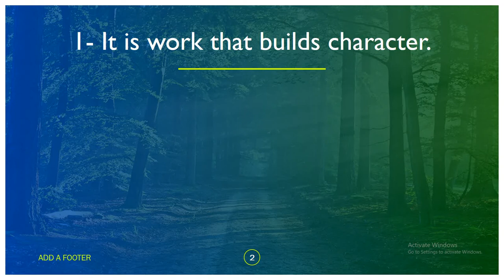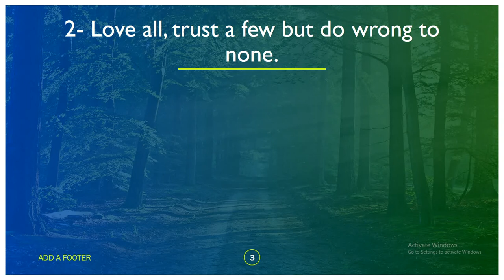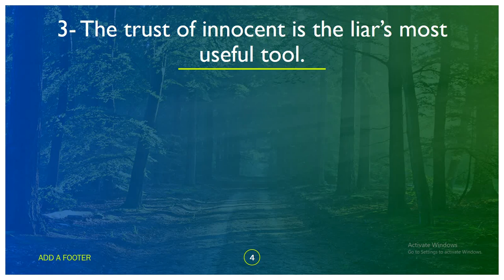Poem no 20 In Broken Images Quotations, English book 3 F.Sc part1 (1st Year)